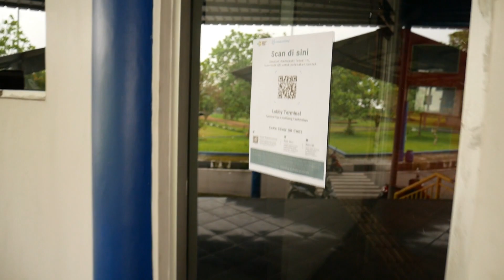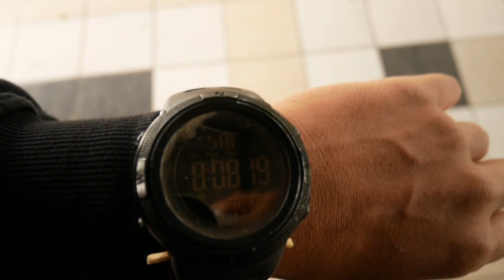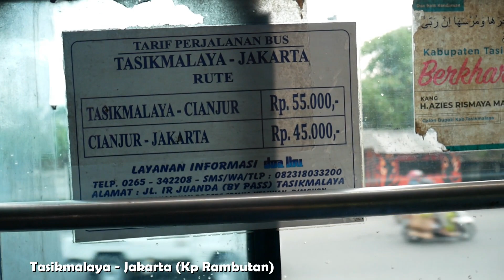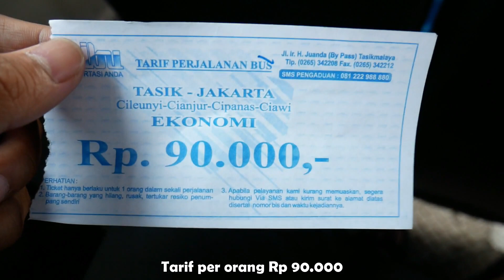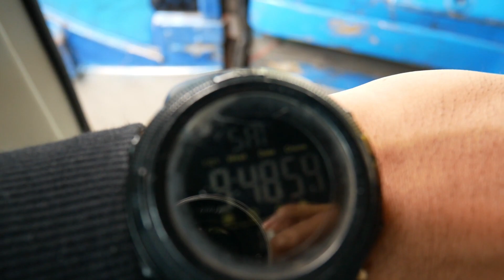TASIK Ke JAKARTA Lewat PUNCAK BOGOR! | Trip Bus DOA IBU Tasik - Jakarta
Info Bus
Nama Bus : Doa Ibu
Trayek : Tasik - Jakarta Via Cileunyi - Padalarang - Cianjur - Puncak - Ciawi - Kp Rambutan
Tarif : Rp 90.000 (Tarif menyesuaikan Jarak)
Kelas : Ekonomi Non AC
Chasis : Hino RG
Body : Jetbus Rombakan?

Tiket bisa beli langsung didalam bus

Terimakasih yang sudah menonton, mohon maaf kalo ada kesalahan, mohon dikoreksi :)